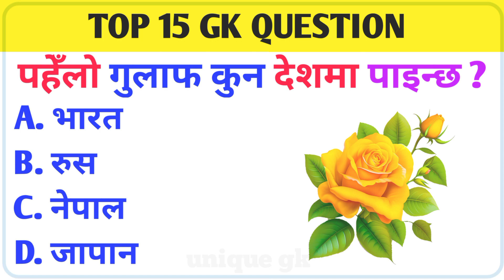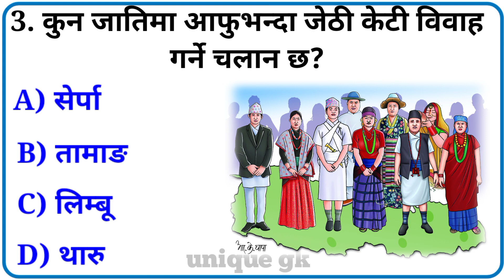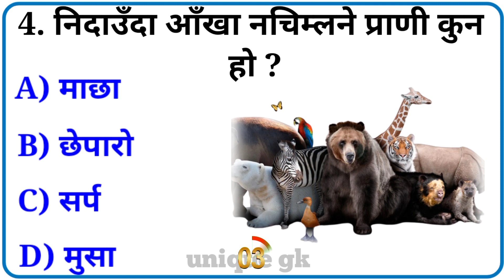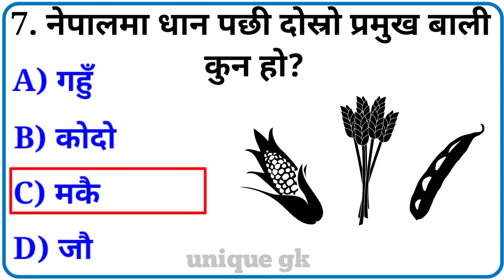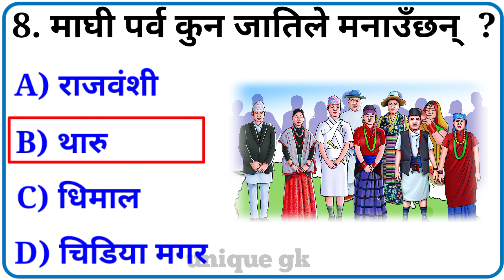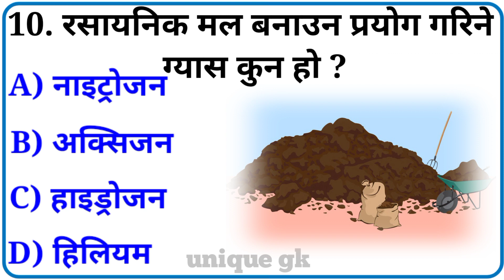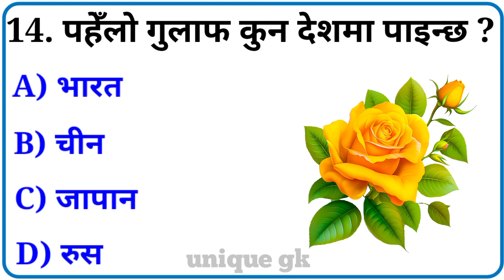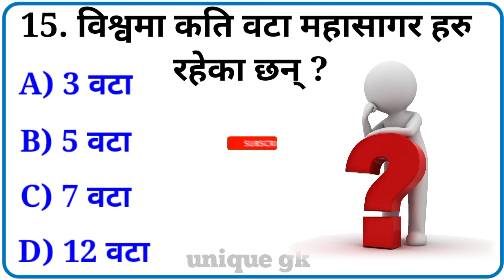पहेँलो गुलाफ कुन देशमा पाइन्छ ?|| New gk question answer || nepali gk || quiz question in nepali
About This Video :    आजको यस भिडियोमा मैले सामान्य ग्यानको महत्त्वपूर्ण 15 प्रश्नहरु र त्यसको उत्तर समेत भनेको छु ।
जुन आउँदो कुनै पनि परिक्षामा सोधिन सक्छ । त्यसैले भिडियो लाई अन्तिम सम्म हेरिरहनु होला !

Unique Gk मा तपाईंहरु सबैलाई स्वागत छ।

🔻. Gk
🔻. General knowledge
🔻. gk question answer
🔻. New GK question answer in nepali
🔻. GK question answer in nepali
🔻. Interesting GK question answer
🔻. New interesting gk question answer in nepali
🔻. gk question question answer
🔻. Nepali quiz questions
🔻. Interesting quiz in nepali
🔻. gk nepal
🔻. ias interview questions in nepali
🔻. loksewa gk question answer
🔻. gk questions and answers
🔻. veterinary lok sewa question answer nepali
🔻. loksewa ayog kharidar question answer 2023
🔻. kharidar question answer
🔻. general knowledge questions and answers in nepali
🔻. . gk quiz
🔻. g.k
🔻. gk
🔻. gk question
🔻. gk afroz
🔻. gk questions
🔻. gktoday
🔻.gk tricks
🔻. gk study adda
🔻. gk video
🔻. gk live
🔻. question
🔻. सामान्य ज्ञान
🔻. general knowledge ke question
🔻. gk knowledge
🔻. gk dijiye
🔻. general class
🔻. brgkstudy
🔻. gk
🔻. gk question
🔻. gk questions and answers nep
🔻.lucent gk
🔻. lucent gk
🔻. lucent gk in nepali video
🔻. lucent gk in nepali
🔻. lucent geography in nepali
🔻. lucent geography
🔻. geography gk question
🔻. geography gk in nepali
🔻. lucent 1000 question
🔻. lucent 1000 prashna
🔻. lucent gk ko nichod
🔻. lucent gk important question
🔻. lucent gk important question in nepali
🔻. geography gk
🔻. lucent mcq
🔻. lucent mcq in nepali